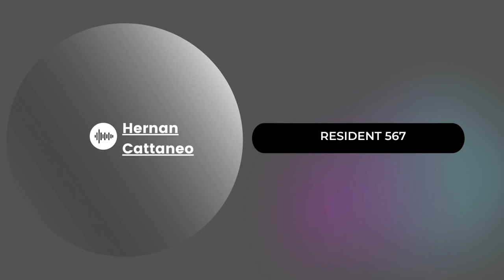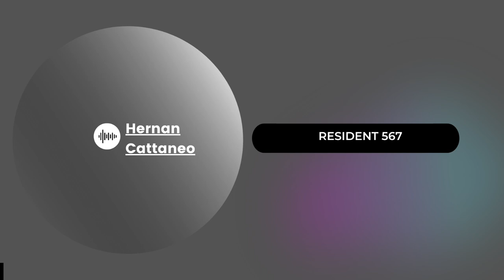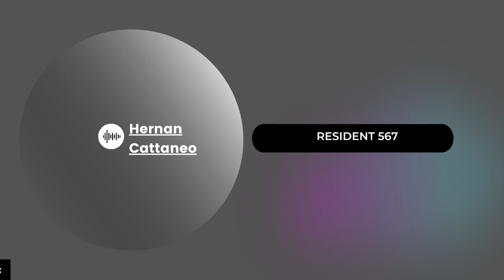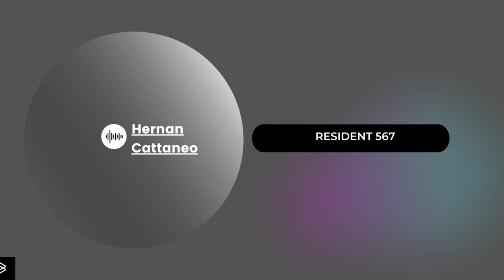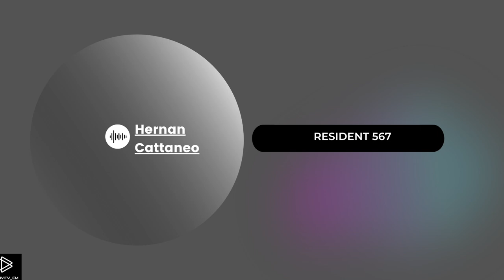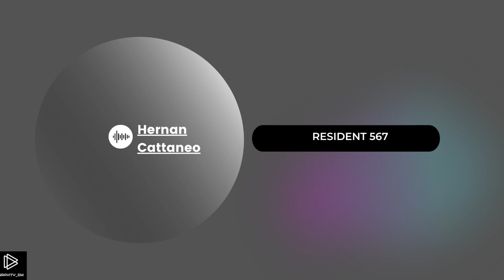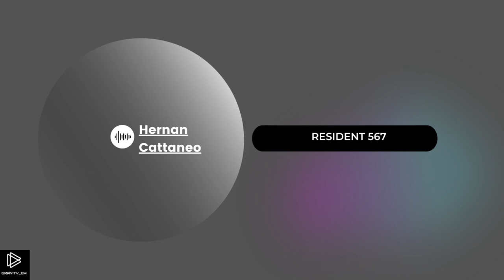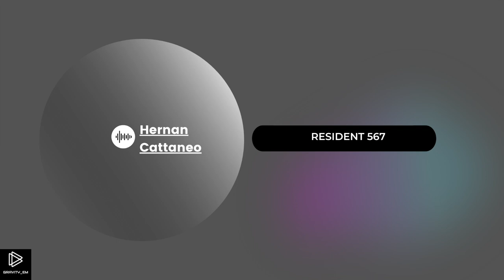Hernan Cattaneo | Resident 567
1 - Kevin Di Serna - Sol A Vana /
2 - Beije - Candescence (Alex Efe Remix) /
3 - Chris Cargo - Aurora /
4 - Frannz ft Coco - Turn Around (Govinda Remix) /
5 - Green Thumb vs. JV – Grand Theft Vinyl (Diego Berrondo Bootleg) /
6 - Xero (Marcus Worgull Remix) /
7 - Juan Ibañez & Agustin Ficarra - Diggs /
8 - Gabriel Borgo - L'evit-AR (Maximo Gambini & Q.A.T Remix) /
9 - Gabriel Rocha, Demian Muller - Capitan Of My Heart /
10 - Bonobo - Age Of Phase (Antrim Edit) /

All the uploads on this channel are for the promotional purposes only! the music has been converted to 128 kbps before uploading to prevent ripping and to protect artists and labels! if you don't want your content here (that goes for music and picture) please feel free to contact me: and I WILL REMOVE VIDEO instantly! Thank You..
I will remove any track uploaded by me, if any producer (Record Label) will ask me to do so.
I just want to share this incredible music you produce with all my subscribers.
I do not do it for money, Just for people !!!